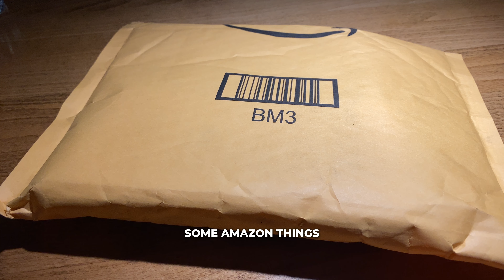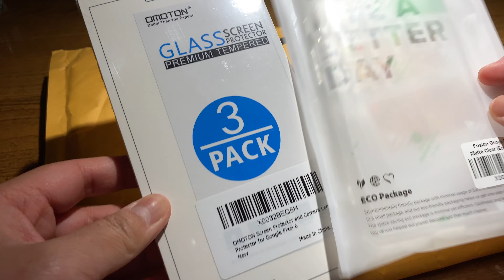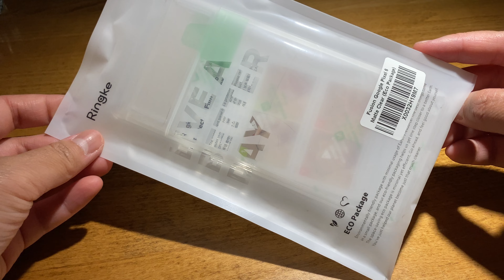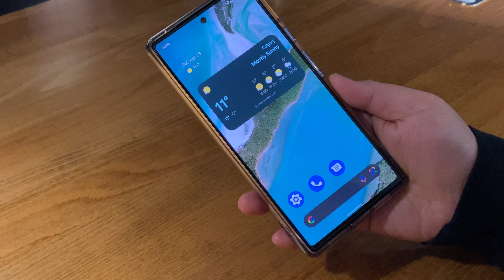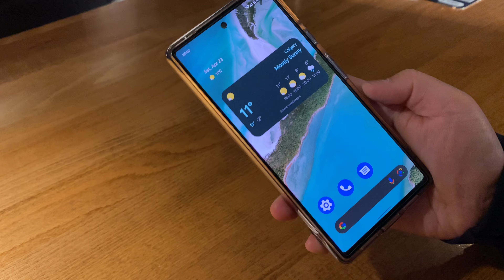Unboxing Google Pixel 6 and Accessories